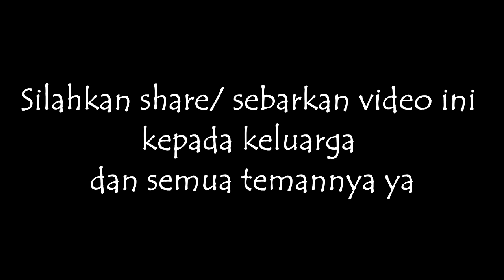PERAN AYAH DALAM MENDIDIK ANAK oleh Adriano Rusfi Bagian 2